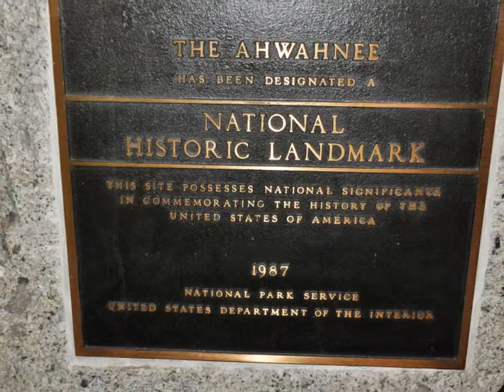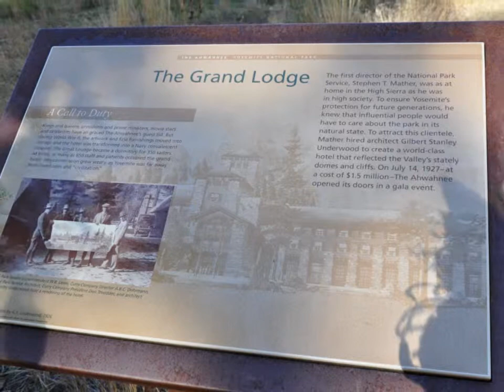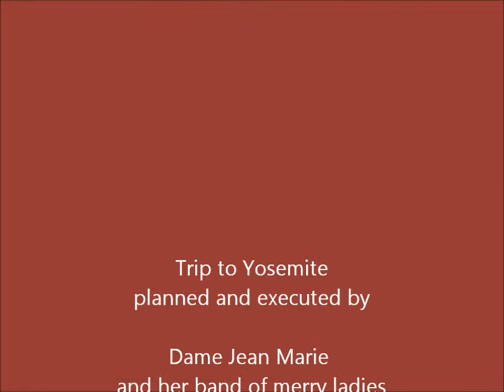Ahwahnee Lodge area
photos in Ahwahnee Lodge area of Yosemite